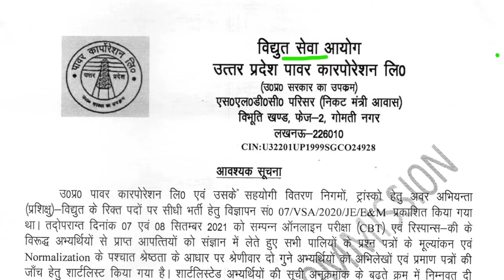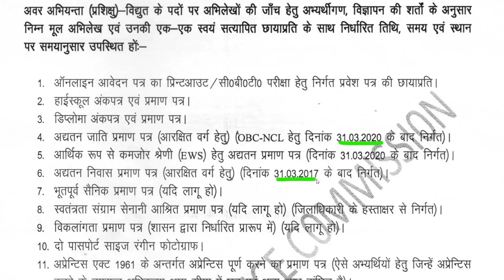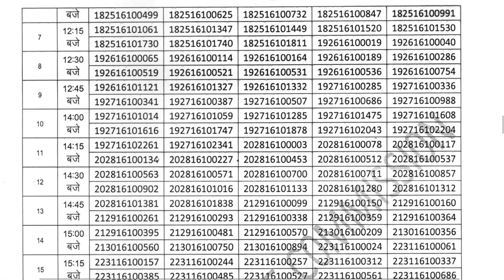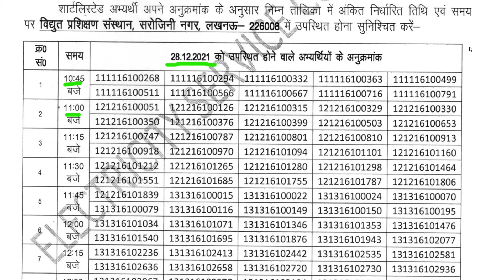uppcl je result 2021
Uttar Pradesh Power Corporation Limited UPPCL Are Recently Uploaded Result for the Recruitment Post of Junior Engineer JE Electrical Trainee 2020